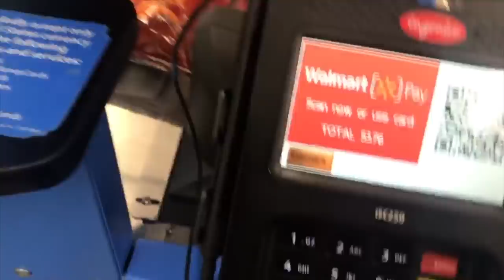FLIGHT TOLD ME MCQUEEN WENT BEHIND HIS BACK !!! FT DDG X B LOU BEHIND SCENES